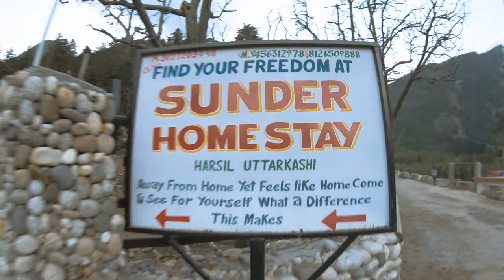HARSIL VILLAGE | HARSIL VALLEY, UTTARAKHAND | BEST PLACE TO STAY IN HARSIL @Sunder HomeStay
Harsil, also known as the Mini Switzerland of India, is a village, located on the banks of the Bhagirathi River, on the way to Gangotri, a Hindu pilgrimage site in the Uttarkashi district of the Indian state of Uttarakhand.

Seated on the bank of River Bhagirathi, Harsil is one of the hidden gems of Uttarakhand. This beautiful village in the Garhwal Himalayas is situated at an altitude of 2620 m and is part of the equally gorgeous Uttarkashi District. Harsil is a nature lover's paradise and is ideal for those seeking some adventure in the mighty Garhwal Himalayas. The village is also a dream location for those who love trekking, biking, and other adventure activities.

Falling en route Gangotri from Uttarkashi, Harsil is covered in dense Oak and Deodar Forests and is a place where nature greets with a warm embrace.

Best Time to Visit Harsil
Summer is considered as the ideal season to visit Harsil. During this time the weather is moderate and the beauty of the town remains at its peak. However, the village always remains in danger of landslides during the monsoon. The winters experienced here are a bit cold and are perfect for adventure lovers seeking to get some adrenaline rush.

PANASONIC LUMIX G7 WITH 14-42 KIT LENSE
Fujifilm X-A7 24.2 MP Mirrorless Camera with XC 15-45 mm Lens
Panasonic Lumix G85 4K Digital Camera
RYNOX TANK BAG
Rear Rack Plat for Himalayan
Rynox Gears Rynox - Drystack Saddlebags
Rynox Optimus M Tankbag
MotoVlogging Action Camera:‎
GoPro Mic Adapter
Vlogging Mic
Ulanzi Gopro 7 Case
CHEVIK GET ADDICTED Claw-Grip Aluminium Waterproof Mobile Holder Mount with USB Charger for Motorcycle for GPS Navigation (Black)
SHYLOC 18 Inches Big LED Ring Light for Photo and Video with Tripod Stand Compatible with Camera and Smartphones
Maono AU-100 Condenser Clip-On Lavalier Microphone with 6 Meters Audio Cable
BOYA by-MM1 Universal Cardiod Shotgun Microphone Mini Mic for iOS iPhone 8 8 Plus 7 7 Plus 6 6s Mac iPad Tablet Canon Nikon DSLR Camera Camcorder
ULANZI Metal Phone Tripod Mount with Hot Shoe Mount Smartphone Video Rig Tripod Mount Adapter
Ulanzi Universal Lightweight Portable Mini Tripod Stand Holder Mount for Camera Camcorder and Smartphone (Black)

People also search for: Gangotri glacier, the Best place to stay in Harsil,
how to reach Harsil Valley,
how to reach Harsil Village, Harsil in winters
Yamunotri to Gangotri distance,
things to do in harsil, How to reach Mukhba Village
Gangotri Dham, Gangotri, Gangotri temple, Gangotri Dham yatra, Gangotri Dham Uttarakhand, Saat Taal Trek in Harsil